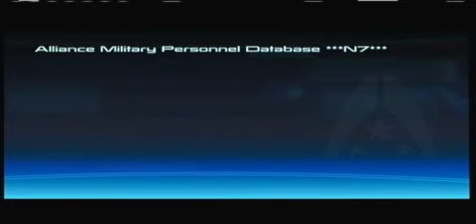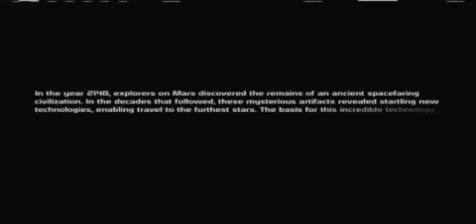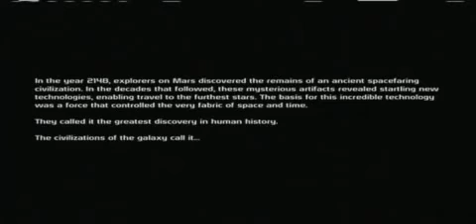Mass Effect Playthrough W/ Commentary part 1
part 1 Following my own personal tradition, I play Mass Effect 1 (and 2 later) on the eve of Mass Effect 3's release